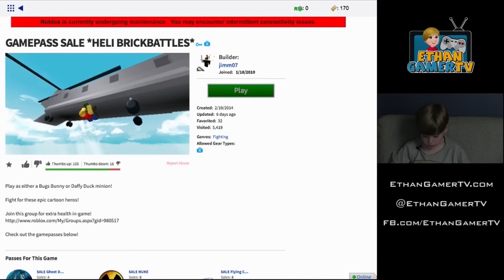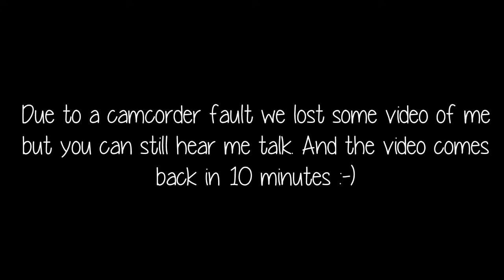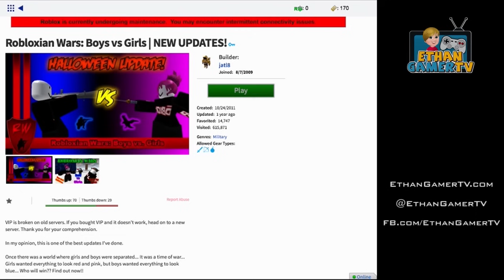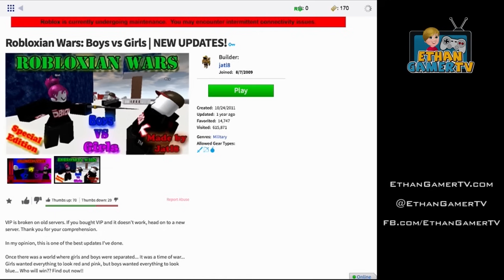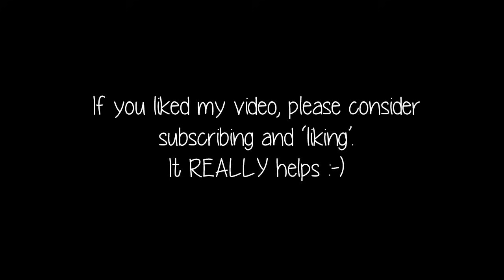Adopt and Raise a Baby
In today's Roblox video I play Adopt & Raise a Baby!

Roblox is a global platform that brings people together through play.